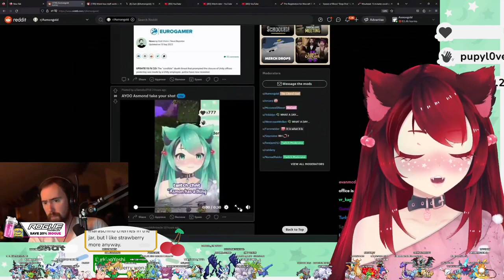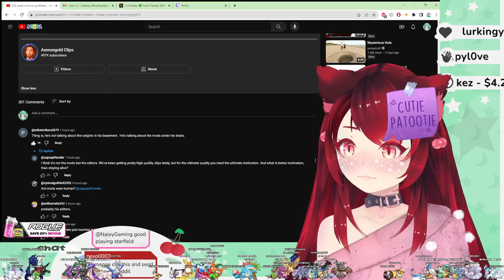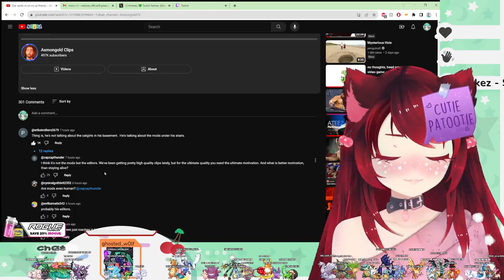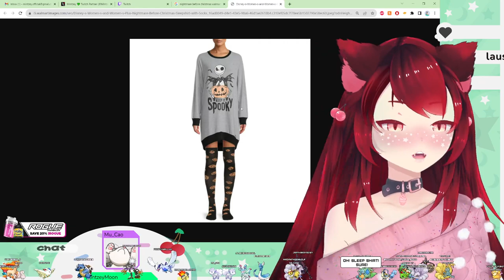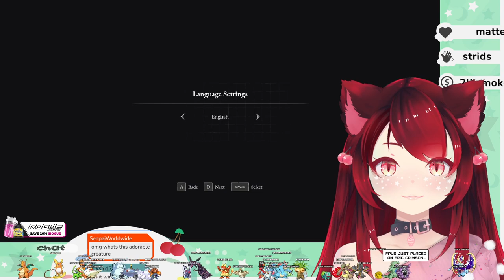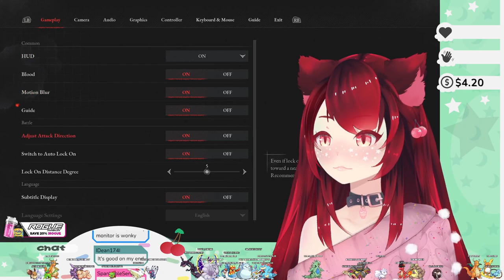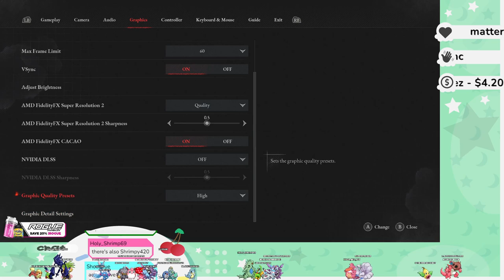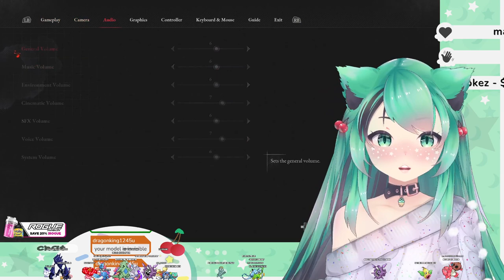[STREAM VOD] [ENG] Hardcore World of Warcraft | Conquering Azeroth one giggle at a time!